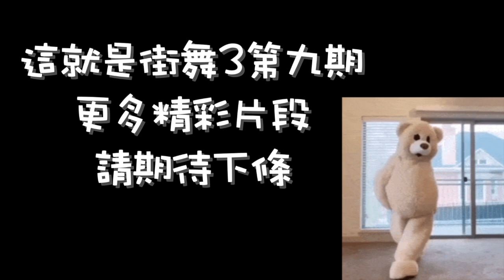【這就是街舞3 第九期 Reaction】心疼！張藝興躲廁所痛苦！王一博眼眶通紅！鐘漢良現場落淚｜Street Dance of China S3 王嘉爾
本期節目接近尾聲的時候，舞臺變成了大型淚崩現場，隊長接連淚目，讓人看了很是心疼！在淘汰兩位隊員的時候，張藝興一個人躲進廁所里哭，看不到他哭的樣子，但是哭聲卻聽得真真切切。